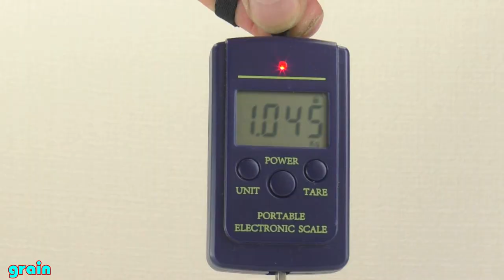Experiments: The Strength of an Electromagnet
How much weight can an electromagnet with one battery last? Let's check!